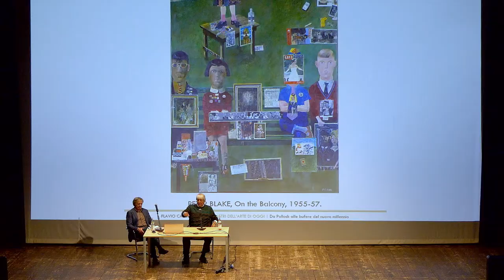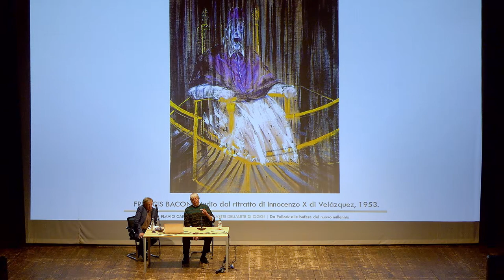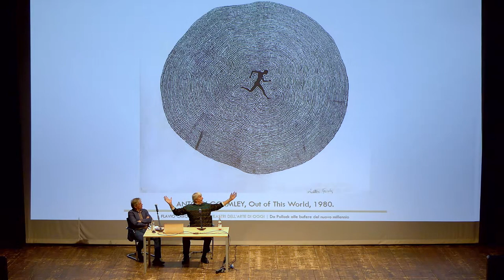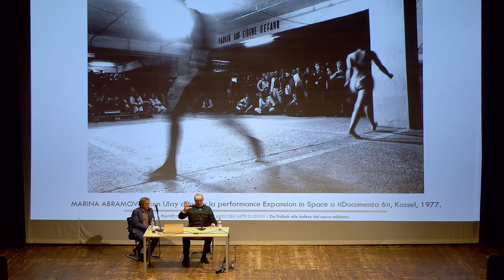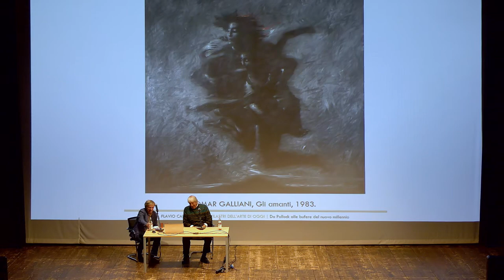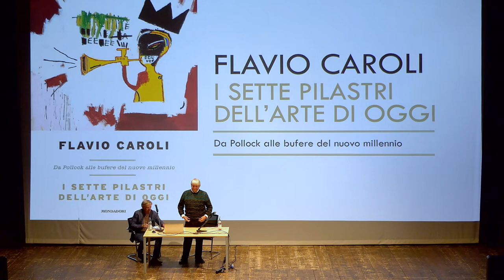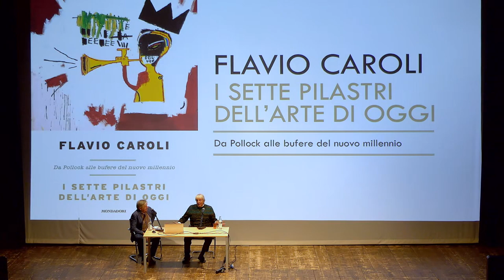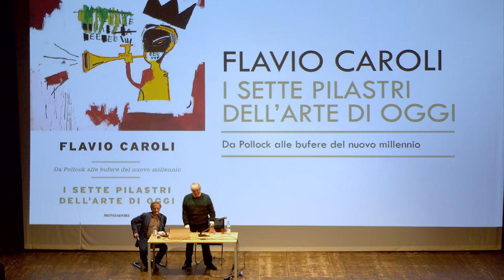Ma c’è un Giotto del duemila? - Conferenza con Flavio Caroli, Storico dell’arte contemporanea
𝐌𝐀 𝐂'𝐄̀ 𝐔𝐍 𝐆𝐈𝐎𝐓𝐓𝐎 𝐃𝐄𝐋 𝐃𝐔𝐄𝐌𝐈𝐋𝐀?
𝐈 𝐬𝐞𝐭𝐭𝐞 𝐩𝐢𝐥𝐚𝐬𝐭𝐫𝐢 𝐝𝐞𝐥𝐥'𝐚𝐫𝐭𝐞 𝐝𝐢 𝐨𝐠𝐠𝐢
Con 𝗙𝗹𝗮𝘃𝗶𝗼 𝗖𝗮𝗿𝗼𝗹𝗶, Storico dell’arte moderna e contemporanea
Introduce 𝗖𝗹𝗮𝘂𝗱𝗶𝗼 𝗙𝗿𝗮𝗻𝘇𝗼𝗻𝗶, Presidente Fondazione Il Correggio
📆 Giovedì 6 ottobre, ore 21:00
📍 Teatro Asioli - Correggio
📌 Ingresso libero con prenotazione consigliata presso la biglietteria del teatro

ℹ️ 𝗟'𝗘𝗩𝗘𝗡𝗧𝗢
Capire l’arte di oggi non è sempre facile. Linguaggi e tendenze diversi si sono intrecciati con nuove tecniche e nuove correnti culturali. Le sue fondamenta però si possono ritrovare in sette pilastri che ne indicano anche le possibili proiezioni future. Il genio artistico del duemila c’è. Sta in un percorso multiforme in atto, dove bellezza e capolavori abbondano. Ecco il Giotto contemporaneo.

🗣 𝐈𝐋 𝐑𝐄𝐋𝐀𝐓𝐎𝐑𝐄
𝗙𝗹𝗮𝘃𝗶𝗼 𝗖𝗮𝗿𝗼𝗹𝗶
Docente all’Università di Firenze e al Politecnico di Milano, critico e storico dell’arte, collabora con varie riviste e con quotidiani come Corriere della Sera e il Sole 24 Ore. Ha partecipato a programmi TV come “Che tempo che fa”. Per molti anni è stato responsabile scientifico per le attività espositive di Palazzo Reale a Milano. Insignito di numerosi premi letterari e scientifici, è autore di numerosissimi volumi. L’ultimo è “I sette pilastri dell’arte di oggi” (Mondadori, 2021), da cui prende spunto la nostra serata.

L'evento è organizzato in collaborazione con il Circolo Culturale Giorgio La Pira e il contributo di:
- Nexion S.p.A.
- Firma Srl
- Studio Notarile Resciniti
- NIAL Nizzoli